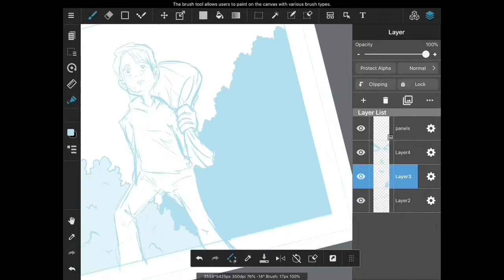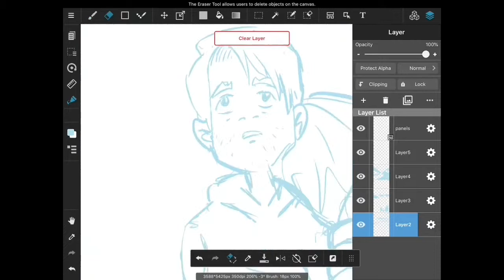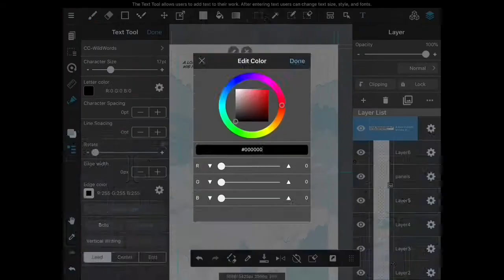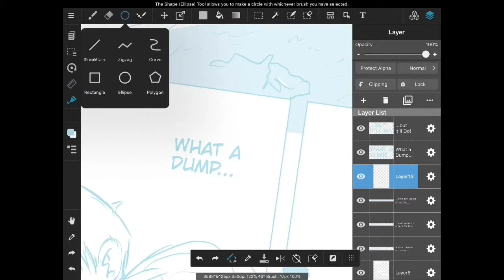100 Days Of Making Comics - Day 05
I've started Thee 100s! welcome to day 5 of 100!
For those that don't know, 100 Days Of Making Comics is a challenge started by Kevin Cross ( ) and you put in a minimum of 30 minutes a day for 100 days straight towards your personal project!

Day 5 of 100! Just tightening up the pencils for page one and not liking the built in font on medibang paint!

music created on Garageband

tools I use:

• iPad 2018 with Apple Pencil
• Procreate
• Medibang Paint
• non photo blue pencil
• Lamy Safari extra fine nib
• Deleter Paper
• Bristol Board
• standard copy paper (for mini comics)
• A4 Card Stock (for mini comics)